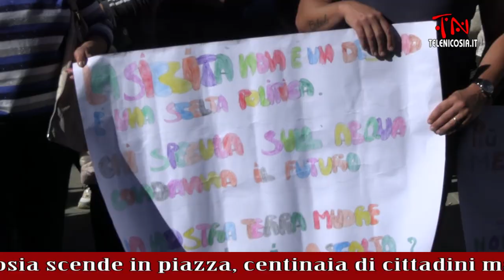Nicosia scende in piazza, centinaia di cittadini manifestano contro la crisi idrica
per TeleNicosia.it